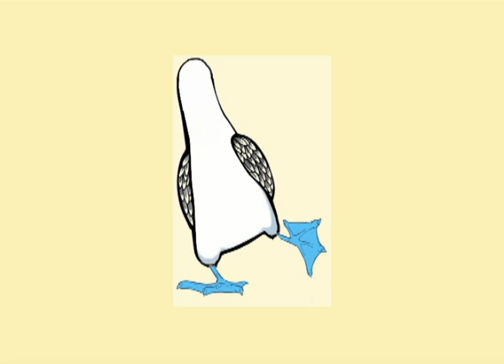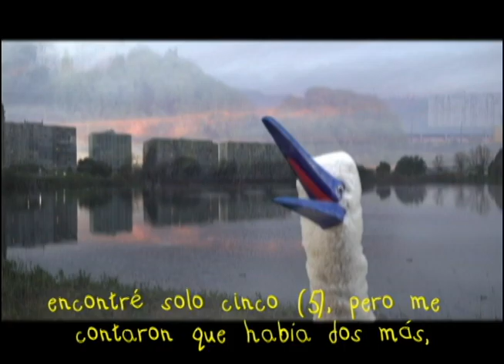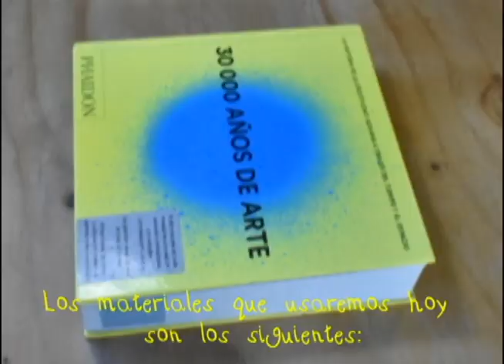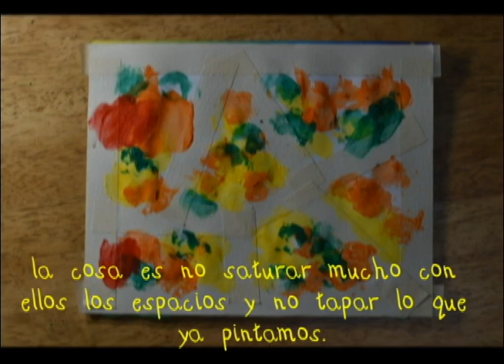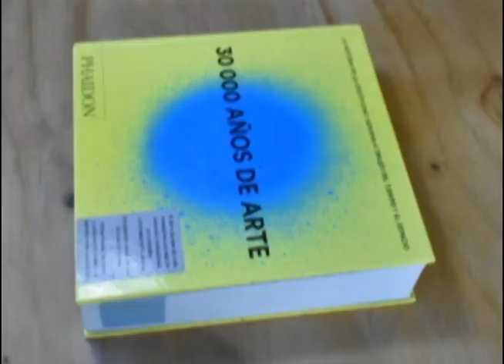Dada'l - Capítulo 18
En este nuevo capítulo Dada'l, el pájaro piquero que acompaña y enseña a niños y niñas de Concepción nos trae un recorrido por las siete lagunas emblemáticas de la comuna. Además en el taller de arte, aprenderás a realizar una obra abstracta.